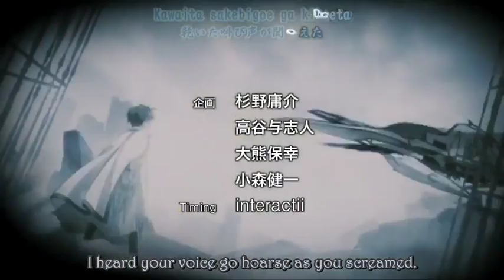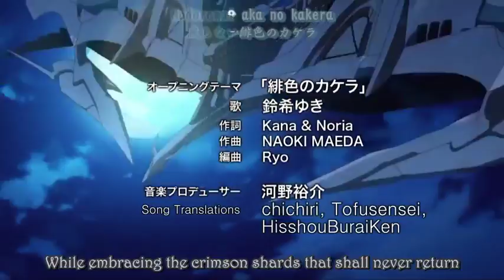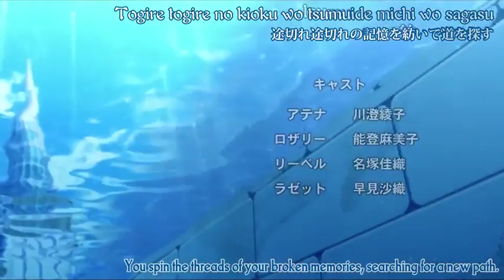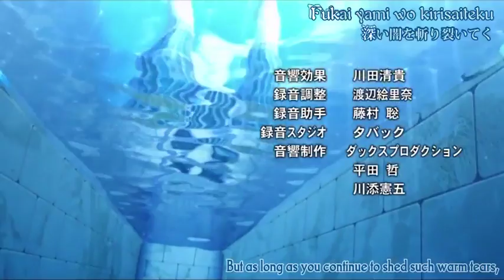07Ghost 01X15 That Day I Was Certainly With Him 15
07 Ghost  ep 15 eng  sub